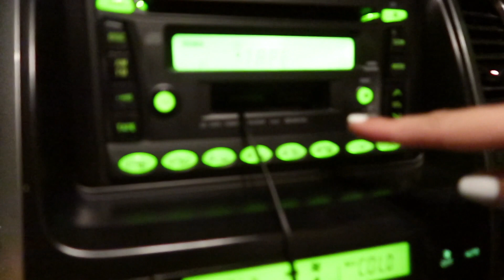the weekender 001 - hot box, bubble, rum for breakfast | KINGSTON, JAMAICA VLOG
HELLO PARTY PEOPLE!! (literally)
My friend group is the textbook definition of 'restless'. With summer, and so much time on our hands, we often look forward to the weekend to all hang out and gwan wid bare antics.

Introducing 'The Weekender' vlog: a look into Jamaica's weekend nightlife!
This weekend was special as it featured one of our regular weekly events (Hot Box) and two special ones (Bubble & Rum For Breakfast)!!

Loveee yaaa lotsss

♫ Track: Feeling Good - Ron Gelinas
♫ Track: Do This Riddim